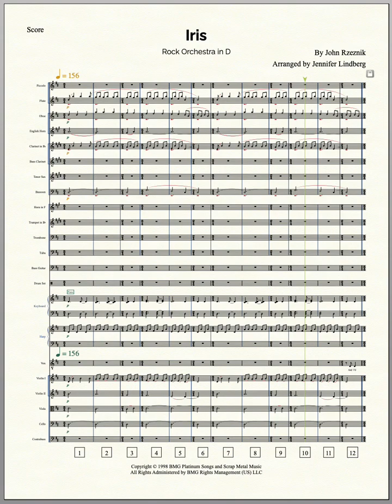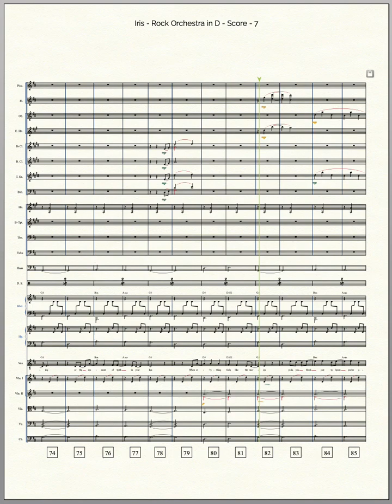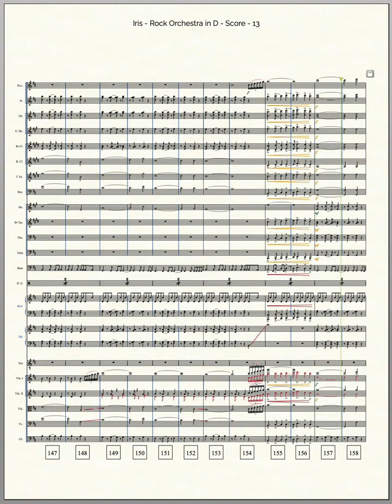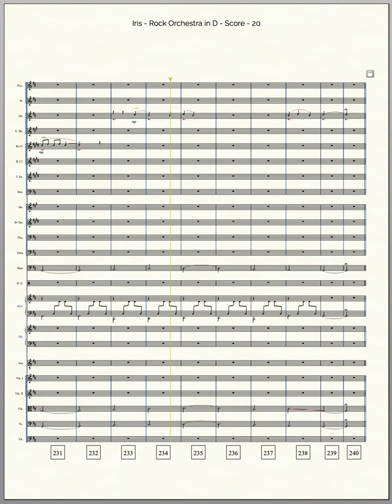Iris for Rock Orchestra Score Video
Iris by the Goo Goo Dolls arranged for rock orchestra - full symphony orchestra, plus vocals, bass, keyboard, and drums.